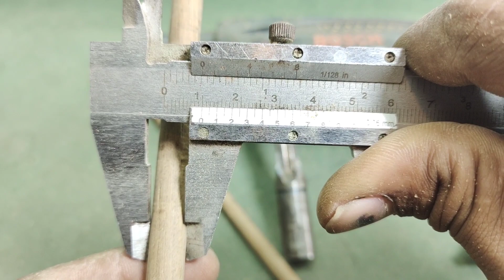Unique idea for making wooden dowel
Many people don't know the clever secret ideas of woodworking tools.